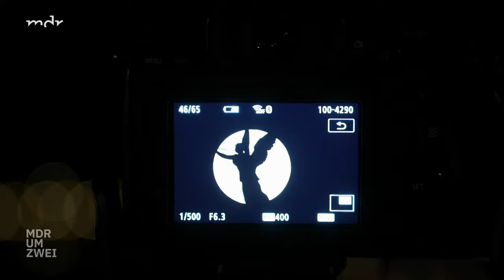Sensationelle Bilder: Supermond bringt Fotografen ins Schwärmen | MDR um Zwei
Wer Roland Kaiser für lau lauschen will, geht am Wochenende auf die Dresdner Carolabrücke. Astronomie-Fans, die vom Vollmond fasziniert sind, hat es am Dienstag auf die benachbarte Augustusbrücke gezogen. Von dort war der sogenannte Supermond besonders gut über der barocken Altstadt zu sehen. Sogar das Wetter spielte mit, die Wolkendecke riss auf.

Am Dienstagabend, genau um 20:31 Uhr Mitteleuropäischer Sommerzeit, erreichte der Erdtrabant seine Vollmondphase. Und am Mittwochmorgen, gegen 7:52 Uhr, passiert er auf seiner Umlaufbahn den erdnächsten Punkt. Der Mond ist dann "nur" 357.311 Kilometer entfernt. Zu sehen ist er am Himmel über Sachsen zu dieser Zeit aber nicht mehr.